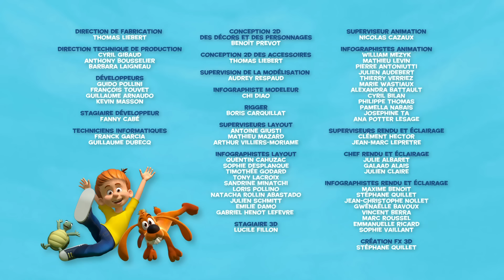🤩 Boule et Bill ne disent jamais non à l'aventure 🗺- Nouvelle compilation Boule et Bill FR